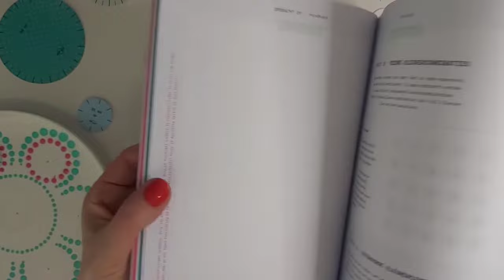stiptip: Hoe gebruik je Stipstijl sjablonen?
“Kan je eens laten zien hoe je sjablonen gebruikt voor je stippatroon?” Die vraag werd pas gesteld door Marscha. Mijn kennis over stippen deel ik graag met je. Het is zó leuk om te doen! In mijn boeken Stippen. en Stippen. & kleur staat alles wat je nodig hebt om zelf voorwerpen om te toveren tot stipkunst. Daarnaast geef ik met alle liefde (online) workshops Stipstijl. Ook deel ik regelmatig gratis stiptips via dit kanaal, Instagram en Facebook.

Deze stiptip gaat over het gebruik van sjablonen. Bekijk de video en laat me weten: vind je dit waardevol en ken jij deze trucs al?